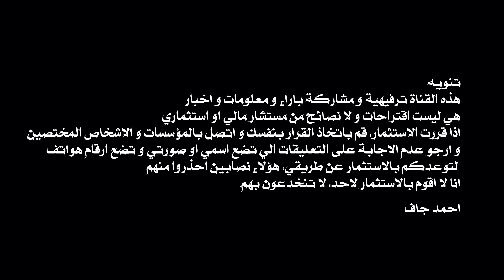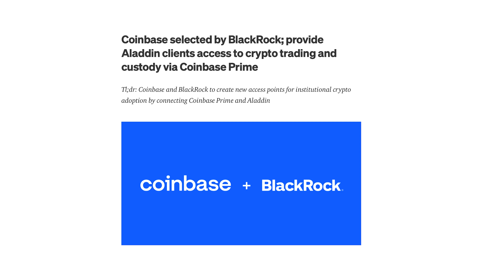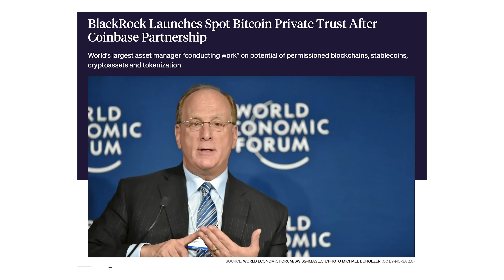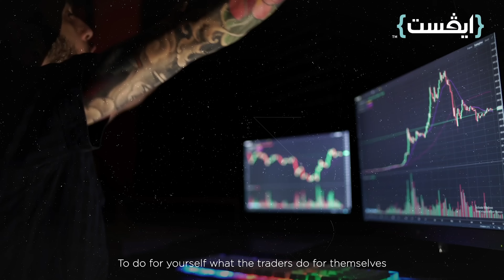بيتكوين ل ٥٠ الف دولار قريبا؟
للإشتراك بمنصة ايفست